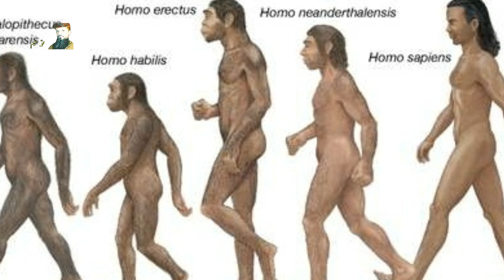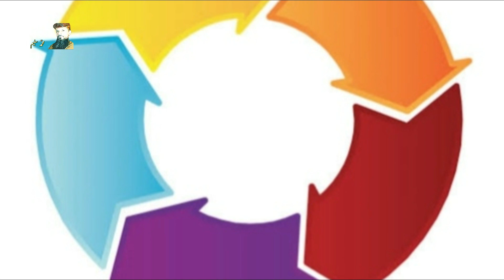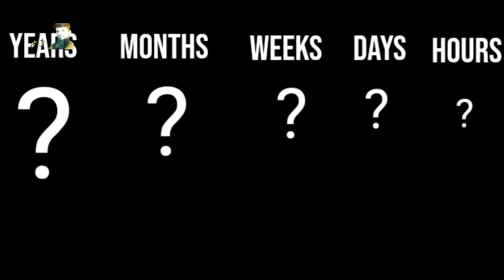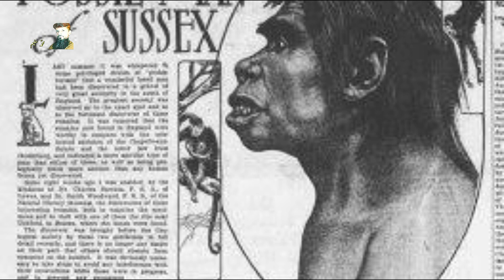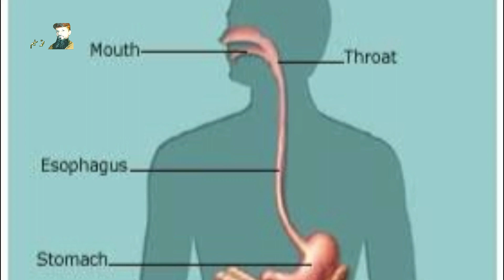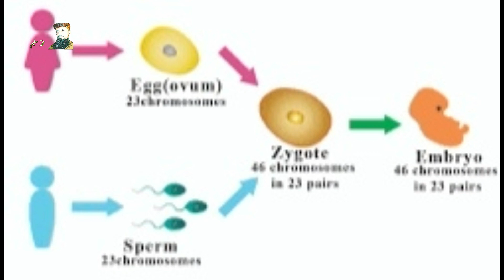Evolution (Part 6) | Missing links in evolution | Mohammad Saleem Writer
This is the 6th part of our evolution series.
Where are the missing links in evolution? Why don't we have a single species which evolves from apps?
What is evolution? Is it something which can be proved with scientific evidence or it is just a faith of some people who want to throw out God from their lives?
This video contains some serious scientific and logical objections on the theory of evolution.
بندر سے انسان کے درمیانی مسنگ لنکس آج کہاں ہیں ؟ کیا ارتقاء رک چکا ہے ؟
کیا اسے سائنسی اعتبار سے ثابت کیا جا سکتا ہے یا یہ محض چند لوگوں کا عقیدہ ہے جو خدا کو نہیں ماننا چاہتے ؟
یہ ویڈیو نظریہ ارتقاء پر بہت سنجیدہ قسم کے سائنسی اور منطقی اعتراضات پر مبنی ہے ۔
مخلوقات میں پہلی بار جنسی اعضاء کیسے تخلیق پائے ۔ اس ویڈیو میں ہم اس موضوع کے ممکنات پر غور کریں گے ان شاء اللہ ۔